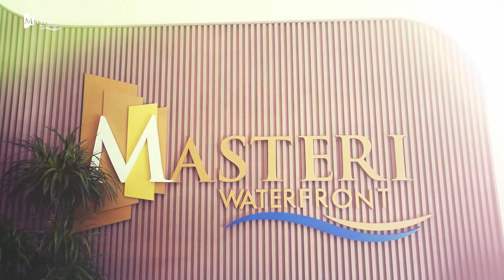MASTERI WATERFRONT CHỐN AN CƯ LÝ TƯỞNG TẠI CHÂN TRỜI PHÍA ĐÔNG HÀ NỘI